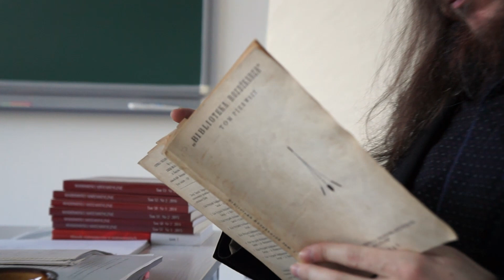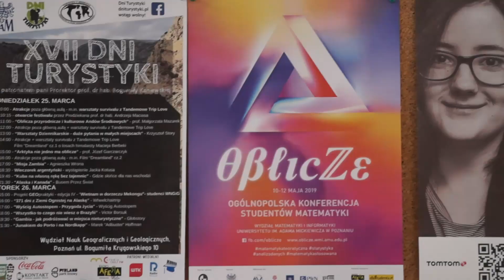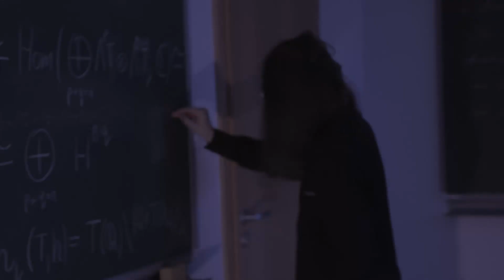Co to jest Oblicze? – Konferencja Oblicze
Zapraszamy do Poznania.

Udział wzięli:
Tomasz Stroiński – prof. Edmund Sor,
Mieczysław Krawiarz – oświetlenie, scenografia,
Edyta Pawlak – w roli reporterki,
Rafał Szczerski – narracja, zdjęcia,
Aleksandra Kaim-Garnek, Mikołaj Pabiszczak, Jędrzej Garnek – w roli ekspertów,
Katarzyna Taczała, Paweł Płaczek, Wojtek Wawrów – w pozostałych rolach.